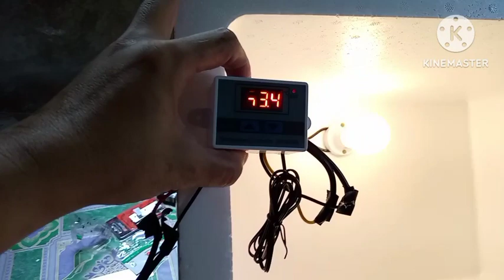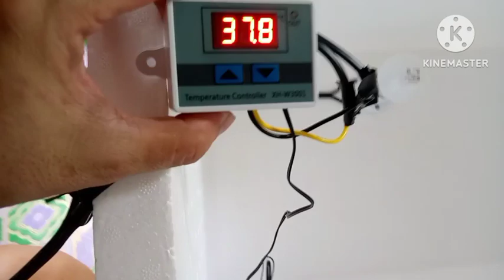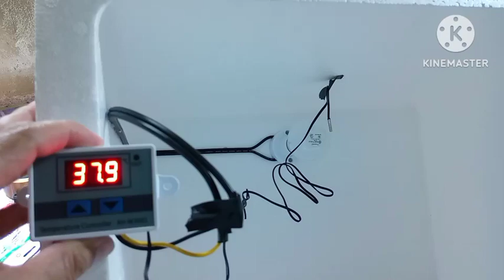Paano gumawa ng Semi - Automatic Incubator.. Part 1.